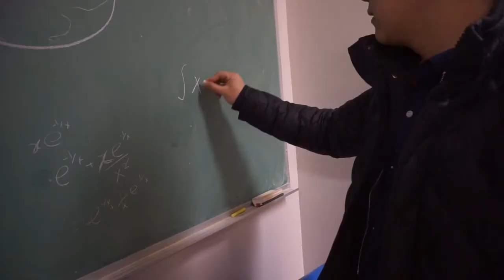VLOG3# VISITING WESTERN UNIVERSITY AND IVEY!!!!!!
WE WENT TO THE BEST BUSINESS BUSINESS SCHOOL IN CANADA--IVEY! IT WAS SO MUCH FUN!!! HOPE YOU ENJOY WATCHING~